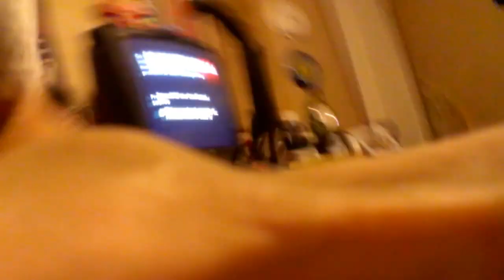KIRBY HERITAGE 2 WITH NEW BAG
THIS WAS FILMED LAST NIGHT HERE I AM RUNNING MY VACUUM WITH A NEW BAG ENJOY